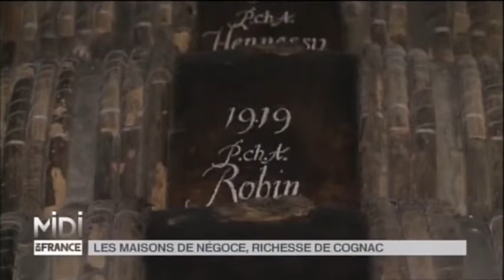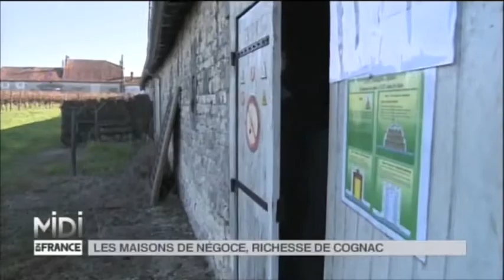SUIVEZ LE GUIDE Les maisons de négoce, richesse de Cognac